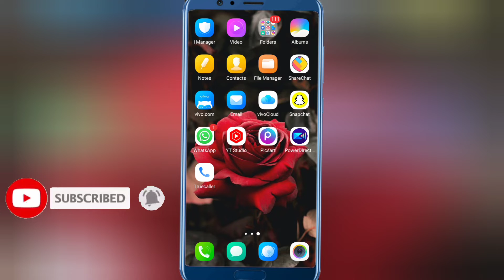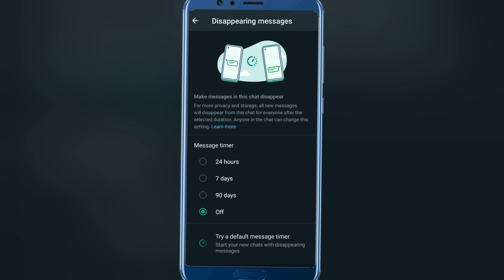WhatsApp Massage Automatic Delete Problem Fixed || WhatsApp Chat Automatically Deleted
WhatsApp Massage Automatic Delete Problem Fixed || WhatsApp Chat Automatically Deleted Problem

About Video

Friends Aaj Ki Video Me Mene aapko btaya hai ki WhatsApp message automatic deleted problem:-

                    (______Like_____)

               (_____Reels Video_____)

                  (____Share____)